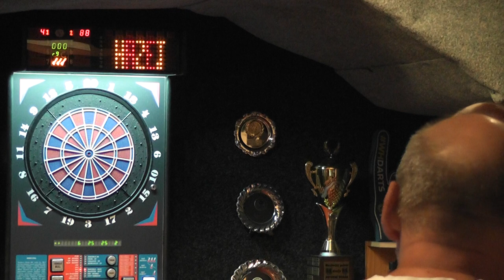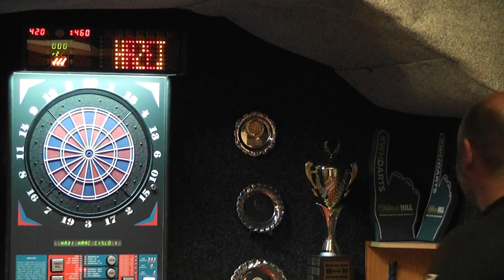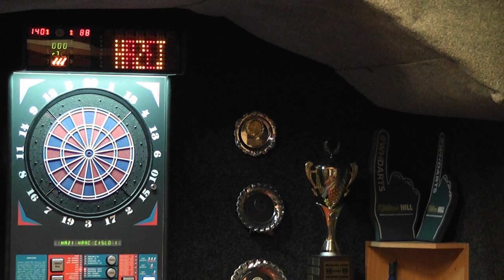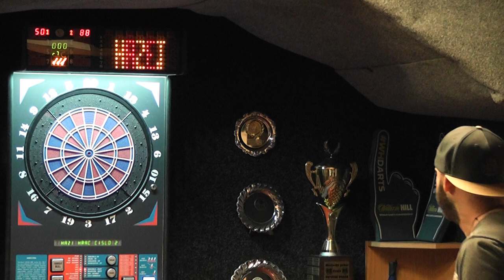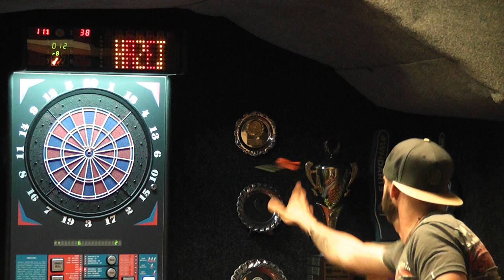Finále JP-27.8.2021-Michal Šáro-Miroslav Šmejc